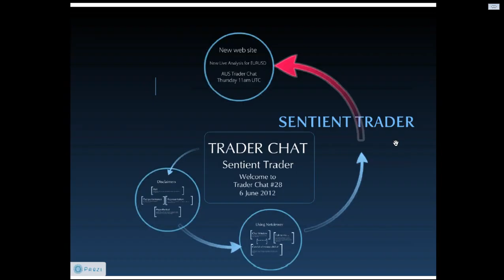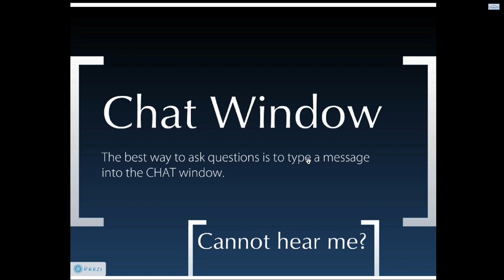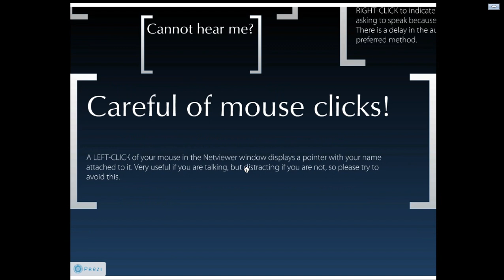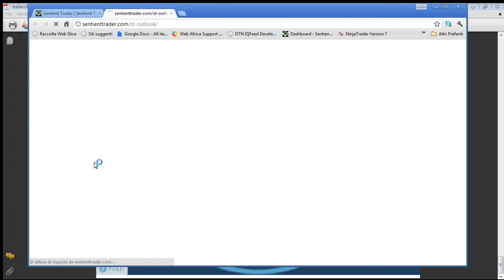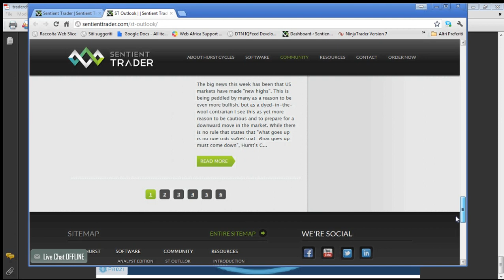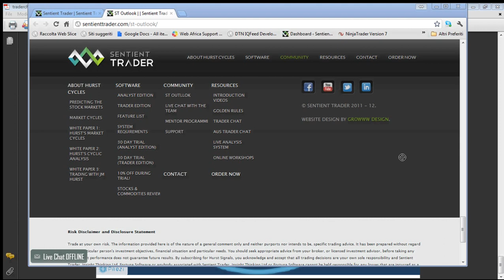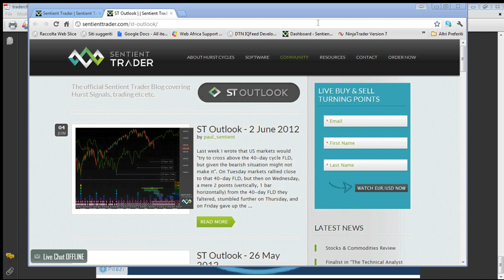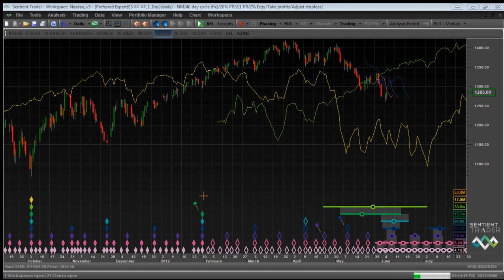Trader Chat 6 June 2012 Part 1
Latest update: "What Cycle Trough Next? - Hurst Cycles Market Update - 24 February 2025"